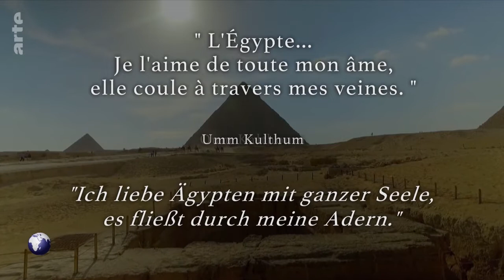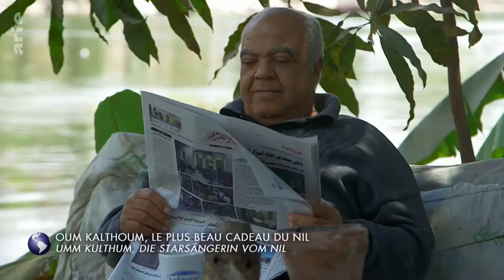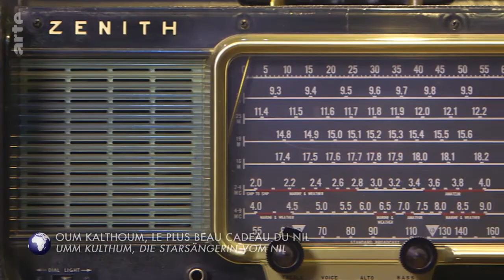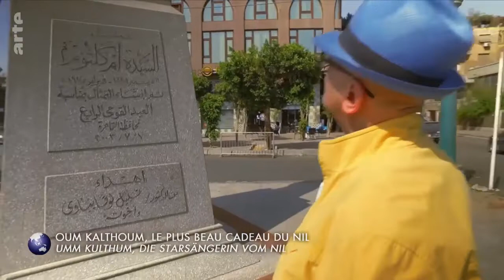Oum Kalthoum, die Starsängerin vom Nil